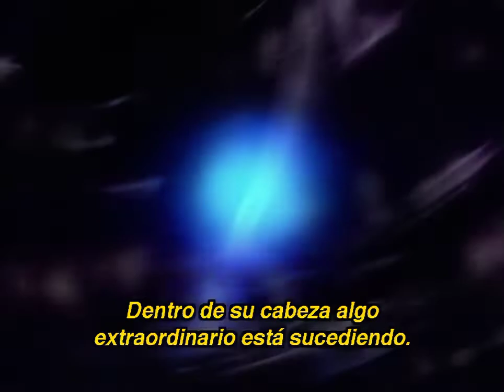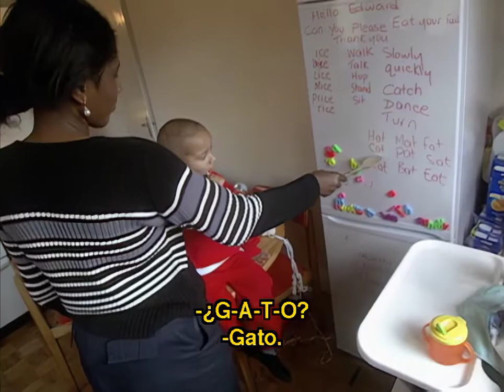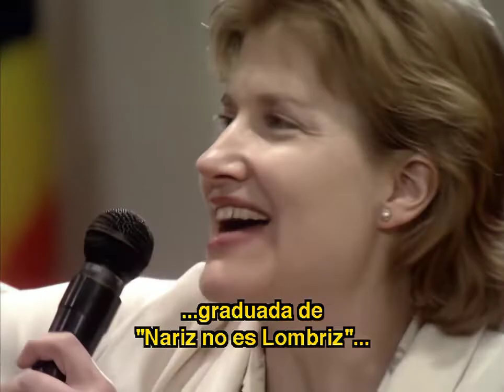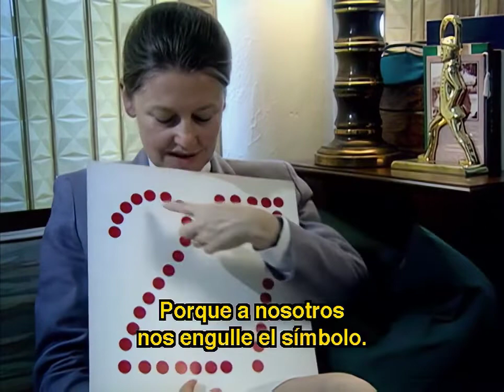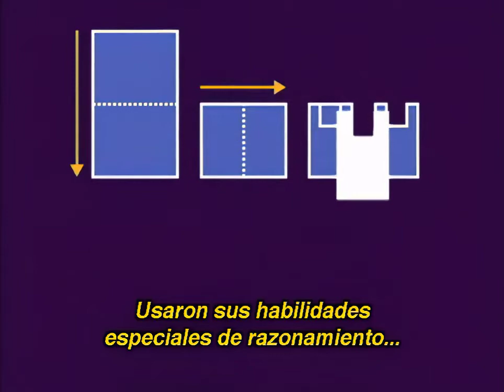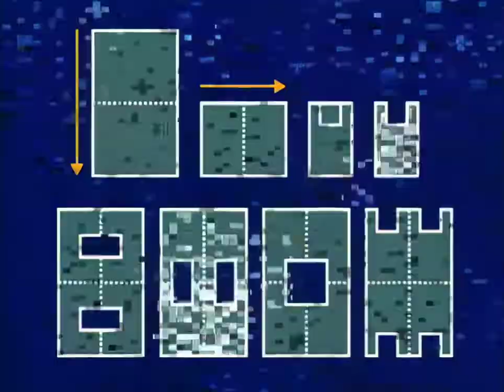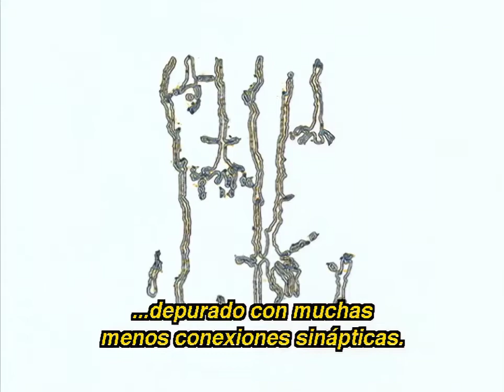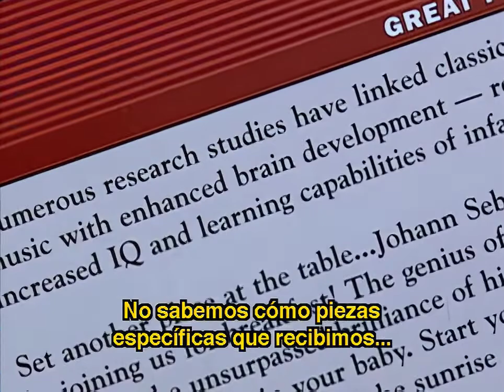La Guía Máxima: Super Bebés? DOCUMENTAL (2001) HD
Extraido del DVD orignal y rescalado con inteligencia artificial mediante el software Topaz Video Enhance AI.

Un bebé recién nacido parase ser indefenso y ajeno a lo que lo rodea, pero dentro de su cabeza existe una intensa actividad cerebral. Para algunos, estimular a un bebé desde esta temprana edad, es la manera de asegurar que sean más inteligentes y que se conviertan en adultos con mejores cualidades emocionales. Conozca la opinión de expertos y detractores sobre este integrante y polémico tema, algunos casos sorprendentes, los distintos métodos de estimulación utilizados en el mundo, así como intentos fallidos. ¿En realidad es posible hacer un Súper Bebé?